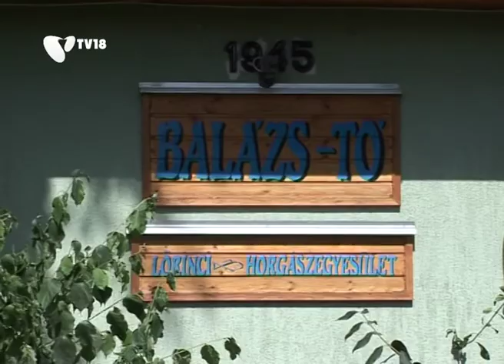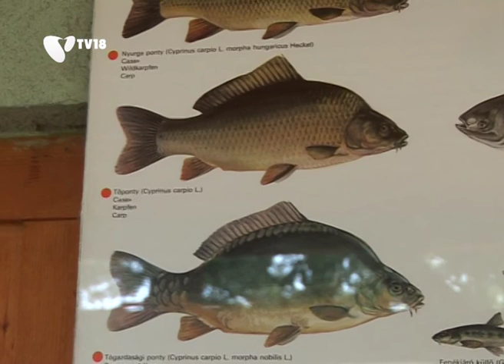[110826] Kerületi horgászélet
Az 1950-es évek óta működik a Lőrinci Horgászegyesület a kerületben. A Balázs-tó pecásai azóta hódolhatnak szenvedélyüknek, a sporthorgászatnak. Kikapcsolódás, nyugalom és persze a halak várják mindazokat, akik szeretnének pár csendes órát gyönyörű környezetben eltölteni.